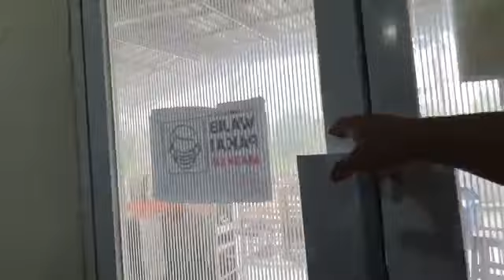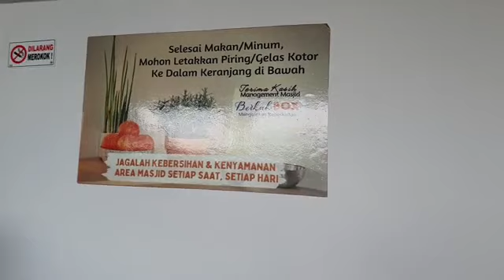Pencairan "Celengan Amal Sholih", CAS. Masjid Berkah Box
Pencairan "Celengan Amal Sholih", CAS.

Masjid Berkah Box